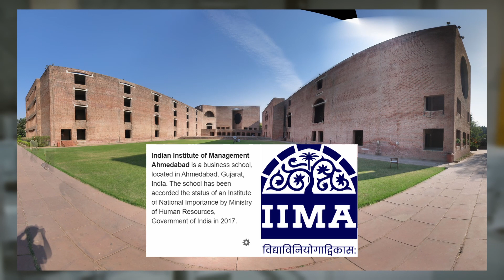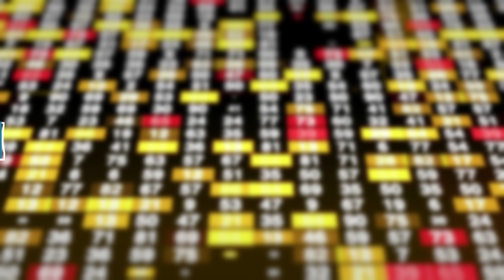The History of INFOSYS | How was INFOSYS Built? | Explained in 3 minutes | Shantanu s2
In this video, we'll be exploring the history behind Infosys, the company that N.R. Narayana Murthy and Sudha Murthy founded in 1981. We'll be joined by the Murthy family, who will share their story and how Infosys has impacted their lives.

This video is a journey through the history of Infosys, from its beginnings to its current state. We'll be joined by the Murthy family, who will share their story and how Infosys has impacted their lives. This video is a great way to learn about the history of Infosys and the incredible impact it has had on the Indian technology sector.

THE PURPOSE BEHIND THIS YOUTUBE CHANNEL IS TO MAKE YOU MORE MOTIVATED, TO MAKE YOU MORE KNOWLEDGEABLE IN YOUR LIFE TO TAKE GREAT DECISIONS , INSPIRATION,SELF IMPROVEMENT AND MORE.

Thankyou For watching and so some luv guys.